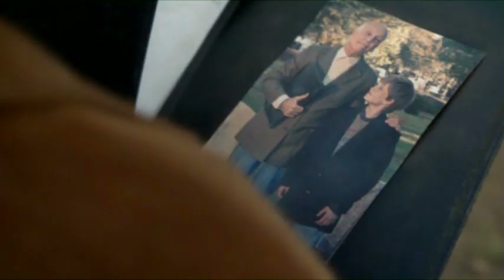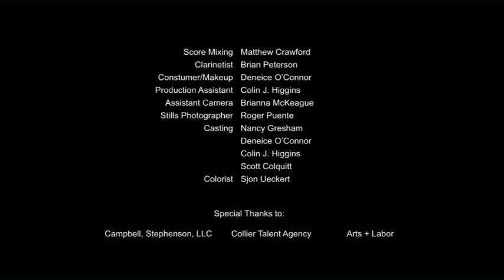Eulogy Maker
Practice makes perfect as a young country boy prepares for life's inevitable losses.

A film by Leslie Langee.  This film is a 2011 Faces of Austin selection.